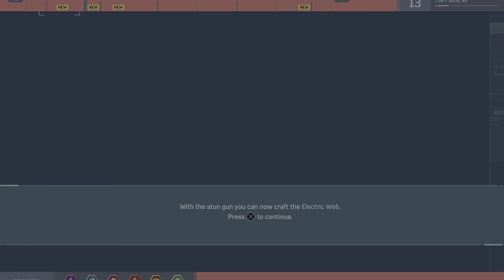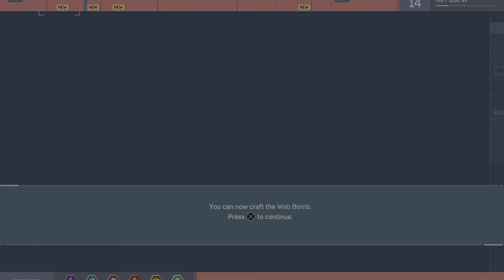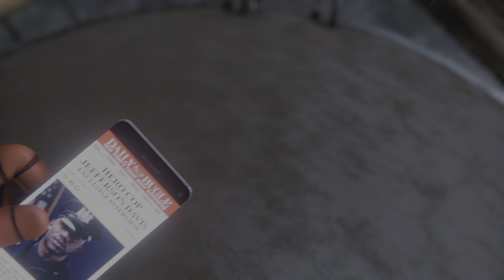Spider-Man: Fisk Hideout, Wheels Within Wheels, and Home Sweet Home (7)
Marvel's Spider-Man on PS5